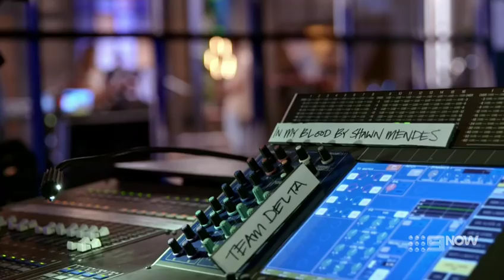Trent Bell - In my blood (Live 2 - The Voice Australia 2018)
Full version with the part before and after the performance. Nothing belongs to me. I just wanna help foreigners like me to be able to see Trent's performances on The Voice, that's all. Enjoy. =)